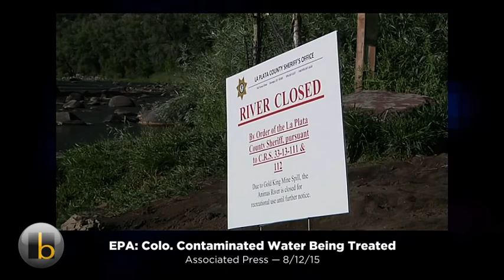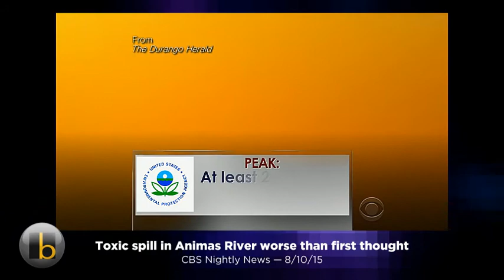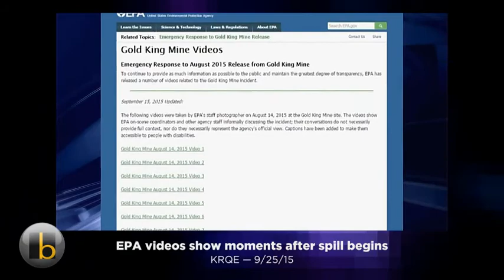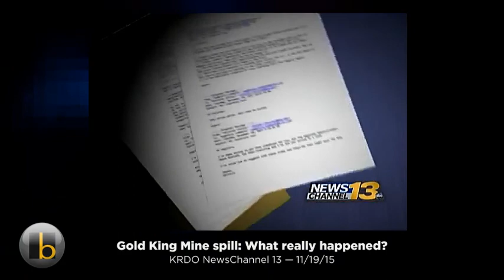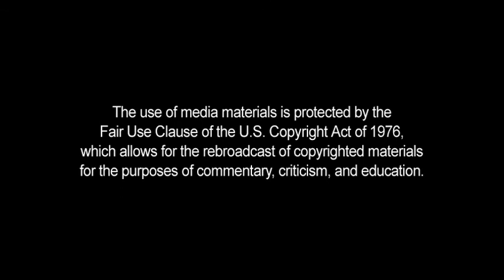Gold King Mine spill: Obama's Gina McCarthy and the EPA's Criminal Incompetence